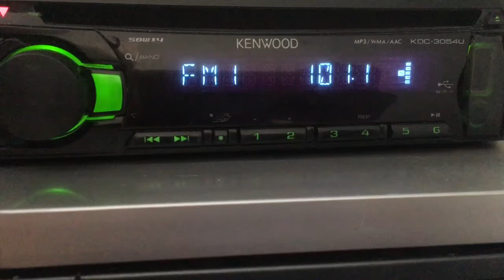[ES+ID] 101.1 Авторадио (Россия, г.Чайковский(Пермский Край), distance 1826 km. 18.08.20. UTC 09:30